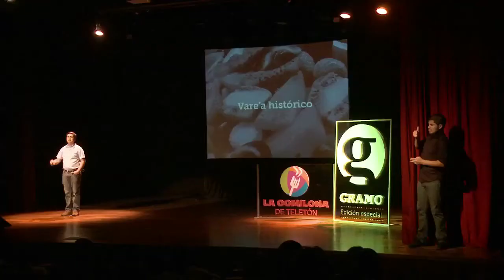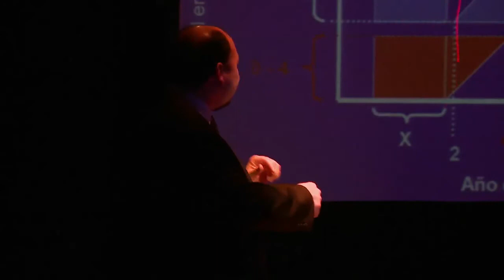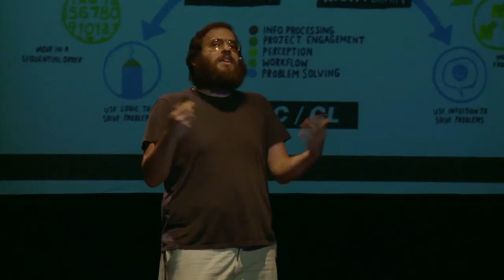Ésto fue: "Gramo Edicion Especial: Comilona de Teletón"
Compartimos un poco de lo que fue Gramo Edición Especial: Comilona de Teletón, con el apoyo de Guarará.

En la primera edición de Gramo Edición Especial, realizada junto con la Fundación Teleton, charlamos acerca de inclusión, gastronomía y alimentación, en torno a uno de los eventos mas populares que realiza la Fundación: la Comilona.

Nos acompañaron: Fabio Franco (Teletón), Julio Fernandez (PNUD Paraguay), Margarita Miró (Historiadora), Ignacio Fontclara (Proyecto CRIA Teletón), Teresita Benegas O'Hara (Escuela de Gastronomía O'Hara) y Esteban Aguirre (Fundación Guarará).